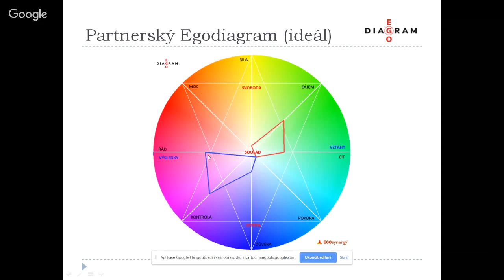Partnerský Egodiagram - MUDr. Jan Vojáček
Autor Egodiagramu Jan Čepelka rozebírá s MUDr. Janem Vojáčkem partnerský vztah pomocí Egodiagramu.